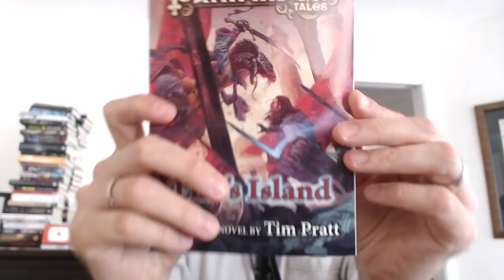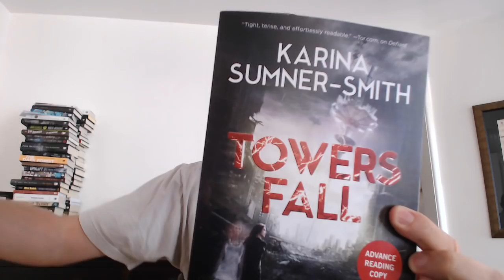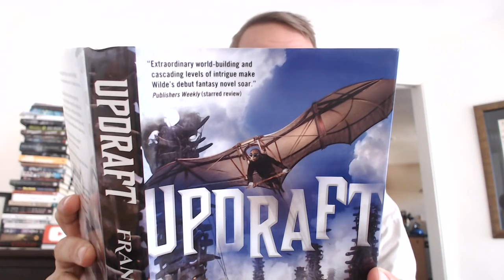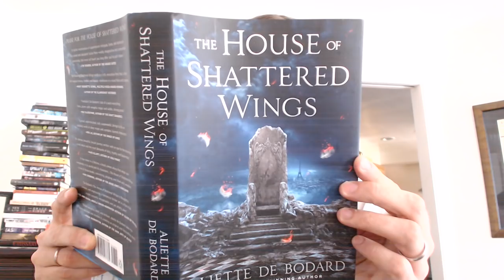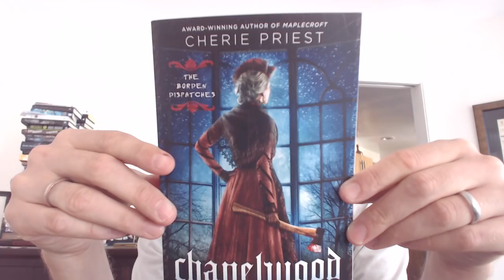Sword and Laser Book Haul 8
Tom has a big box of mail to open. Get a look at the following books!

Chapelwood by Cherie Priest
The House of Shattered Wings by Aliette De Bodard
Updraft by Fran Wilde
Towers Fall by Karina Sumner-Smith
Liar's Island (Pathfinder Tales) by Tim Pratt